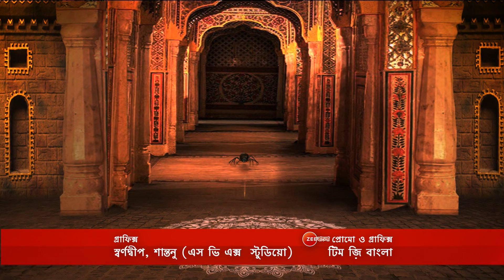Saat Bhai Champa Full Ep - 305 - Zee Bangla